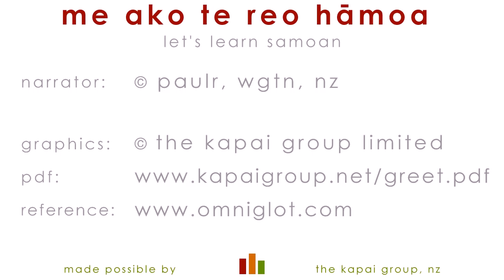manuia le po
made possible by the kapai group, wgtn, nz;
focus - the workplace; for 24/7 lessons;
me ako te reo hamoa - lets learn samoan